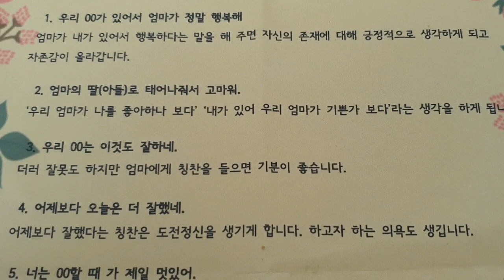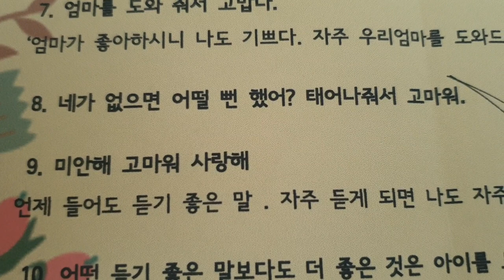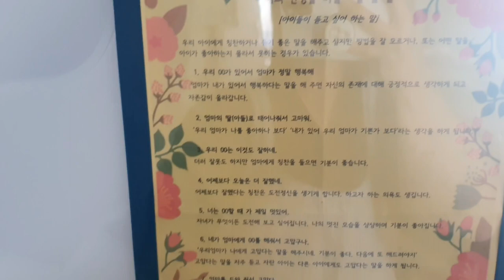(원이와율이) 아이들이 듣고 싶어 하는 말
엄마가 매일 매일 읽고
원이율이에게
듣고 싶은 말
자주 해 주도록
노력 할게
원이 율이 에게 쉼이 되고 싶은 엄마